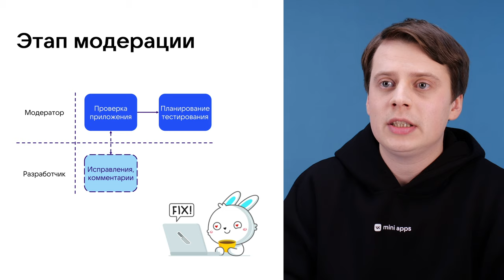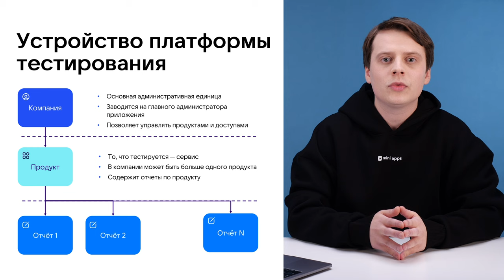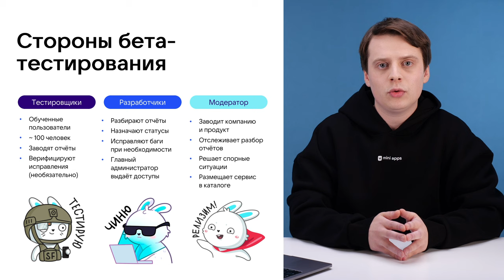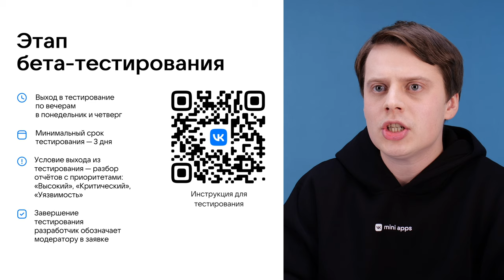6.4. Модерация. Процесс модерации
Модуль 6. Модерация.